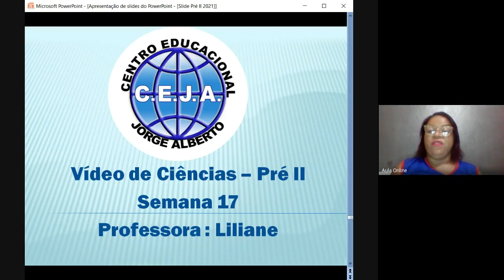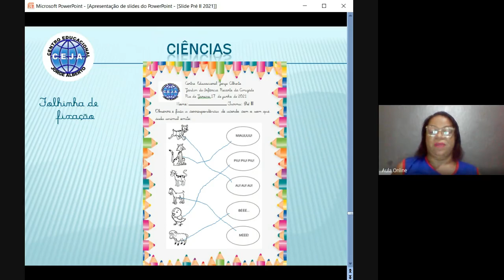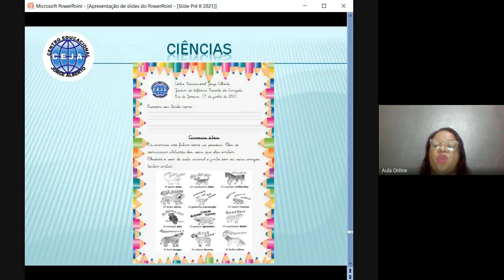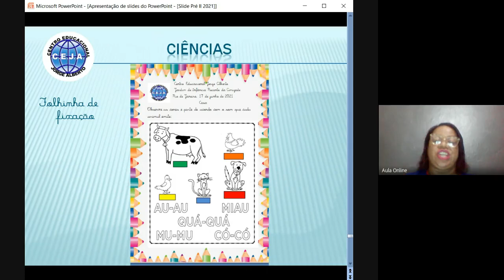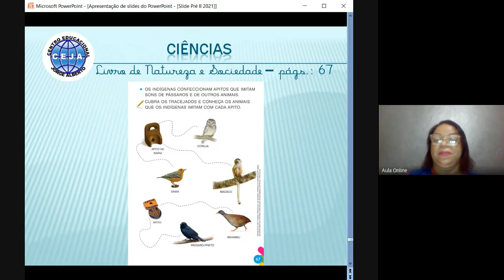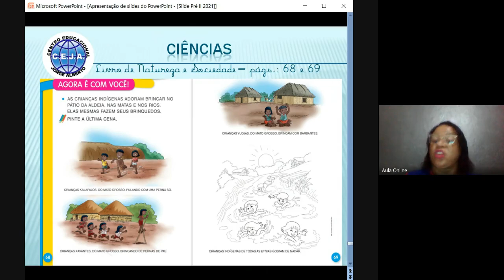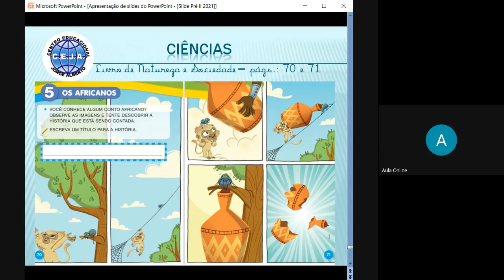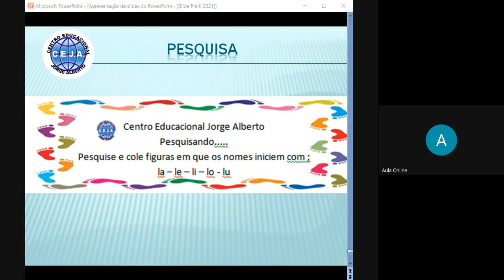Pré II Ciências Semana 17